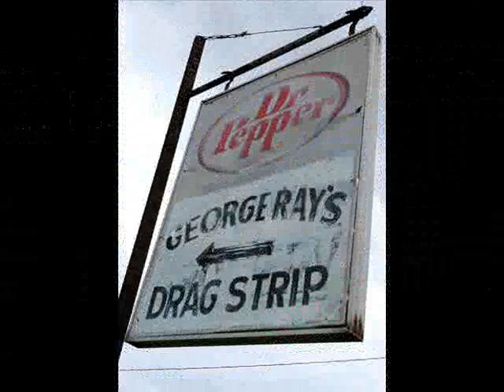The Chillers - Dragstrip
The Chillers play a hot rod/surf instrumental behind a video collage of drag racing, classic muscle cars, and the band.